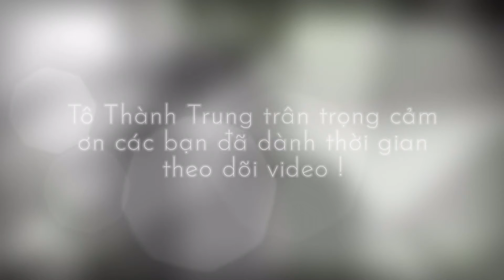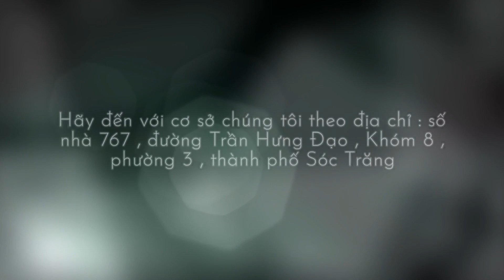Giới Thiệu Chậu Tròn 70cm Mã Đáo Thành Công | Tô Thành Trung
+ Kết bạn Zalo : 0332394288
+ Youtube : Chậu Kiểng Sóc Trăng
+ Địa chỉ : 767 đường Trần Hưng Đạo, khóm 8, phường 3, TP Sóc Trăng